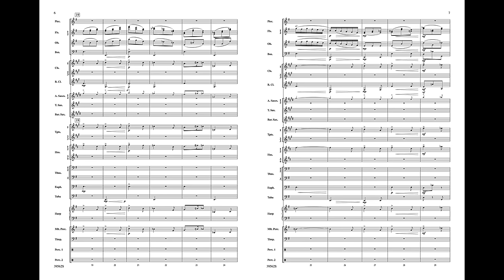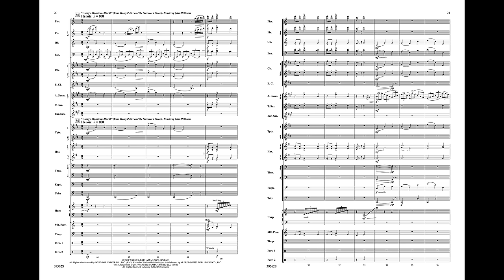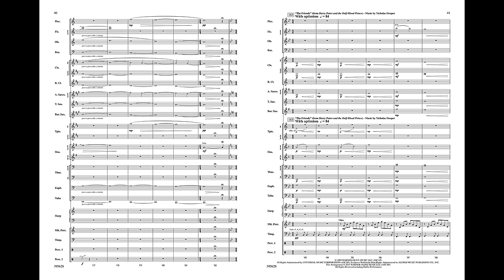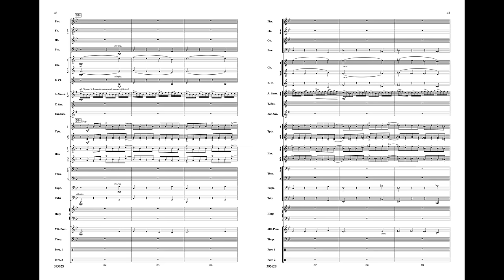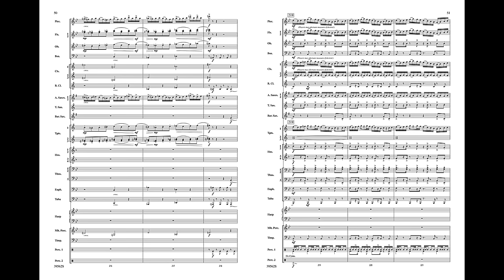The Complete Harry Potter, arr. Jerry Brubaker – Score & Sound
The Complete Harry Potter
Themes from All Eight Movies
Arr. Jerry Brubaker
Item: 00-39562
Series: Pop Symphonic Band
Format: Conductor Score & Parts
Grade: 4
The wizard lives on! Some of the most beautiful and exciting themes from all of the Harry Potter movies are beautifully arranged into one manageable work. Over a ten-year period, four different composers contributed poignant and truly magical scores to eight award-winning films. In less than 12 minutes the listener can experience "Hedwig's Theme," Nimbus 2000," "Hogwarts," "Quidditch," "Harry's Wondrous World," "Fawkes the Phoenix," "Harry in Winter," "Dumbledore's Farewell," "Voldemort," and the intense "Elder Wand" theme where Voldemort wickedly thrusts Dumbledore's Wand to the sky! More themes abound including the mysterious "Lily's Theme," "The Friends," "The Weasly Stomp," and "Obliviate." A fitting finale, John Williams' compelling "Family Portrait" theme is used in the finale of the final film to send off future wizards as they board Hogwarts Express! (11:45) This title is available in SmartMusic.